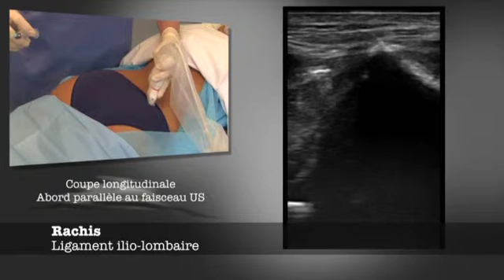44 Rachis Ligament ilio lombaire